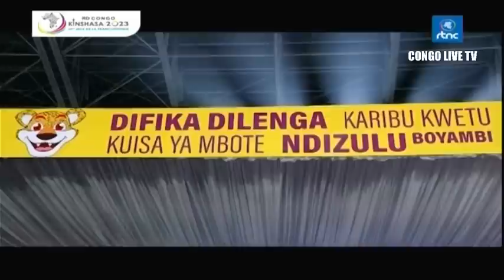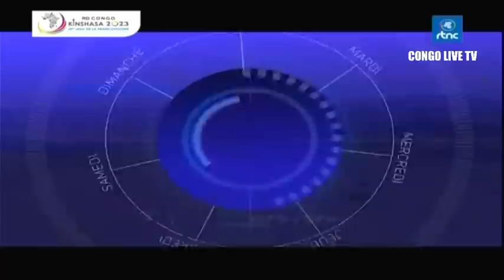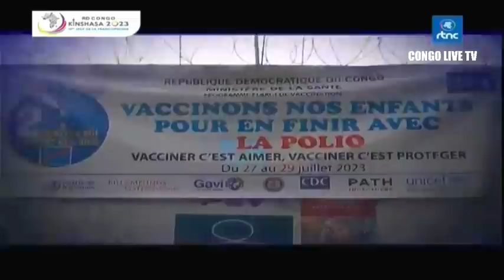🔴RDC : SUIVEZ LE GRAND JOURNAL DE CE DIMANCHE LE 30.07.2023 RTNC EDITION 07H00